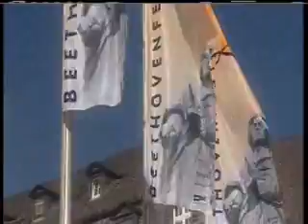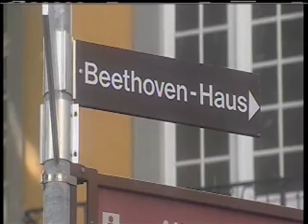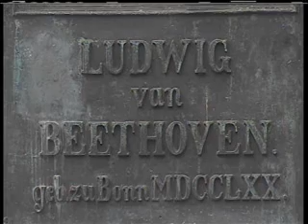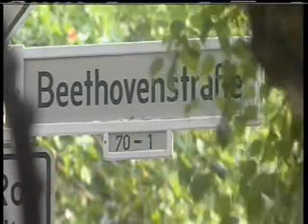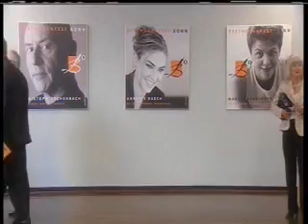beethovenuniversal101_1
Programa "Beethoven Universal"
Director: Gustavo Alfredo Noguera
Productor: Jorge Mora
WLRN-TV Ch.79